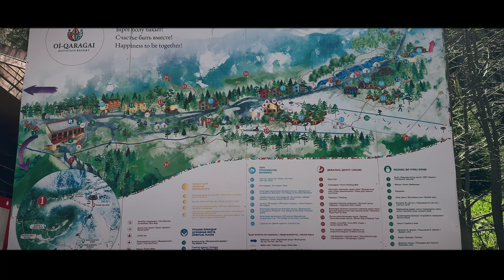Kazakhstan Almaty, Oi-Qaragai, Shymbulak May 2024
Kazakhstan
Almaty
Oi-Qaragai
Oh-Karagan
Shymbulak ski resort
Tenir Eco Hotel
Green Bazaar
May Snow Mountain